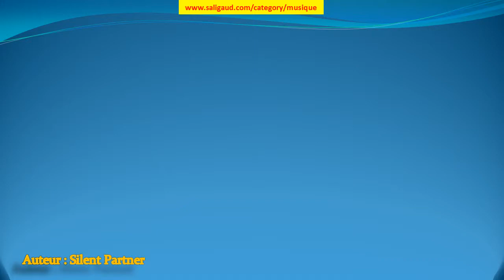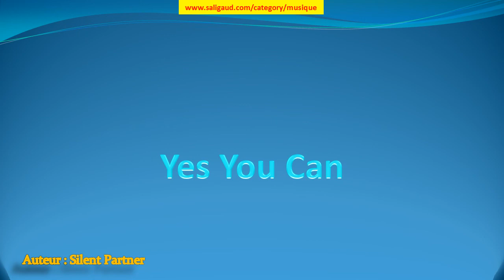Yes You Can - Silent Partner (musiquelibrededroit)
Yes You Can by Silent Partner (instruments : Basse Batterie Guitare électrique Synthétiseur) (genre : Dance et musique électronique) (humeur : Dramatique) (durée : 03:00 - 03:30)

Ces musiques sont GRATUITES et libres de droit, c'est à dire que vous pouvez utiliser les fichiers musicaux de cette bibliothèque dans les vidéos que vous monétisez. Mais vous devez inclure les éléments suivants dans la description : Yes You Can